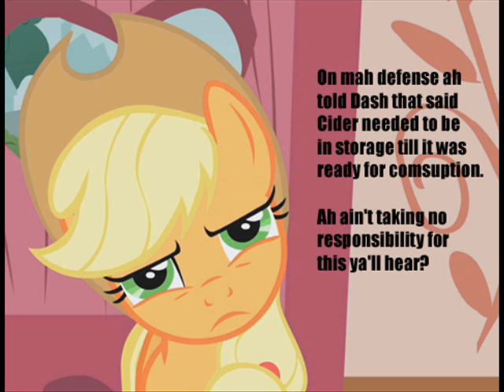My Little Comic Strip: Applejack's POV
Timing off due to using the Windows XP version of Movie Maker.  it sucks.

Not that you can't pause to read it or anything.